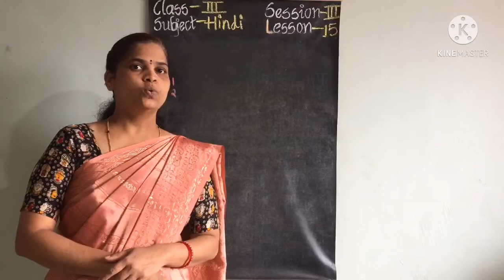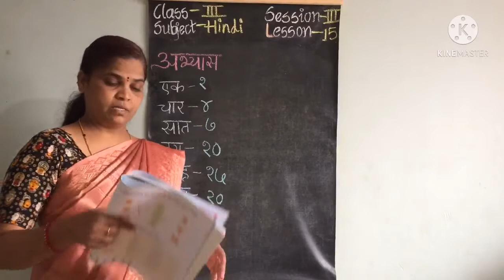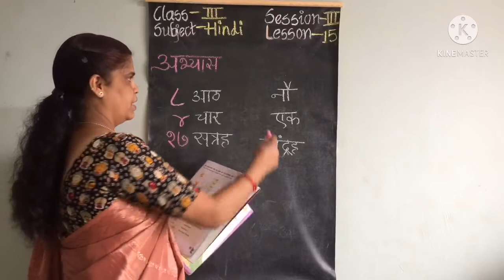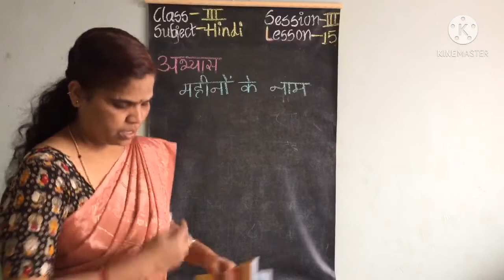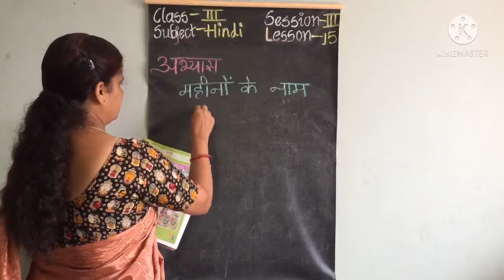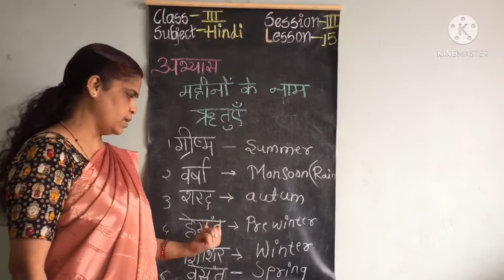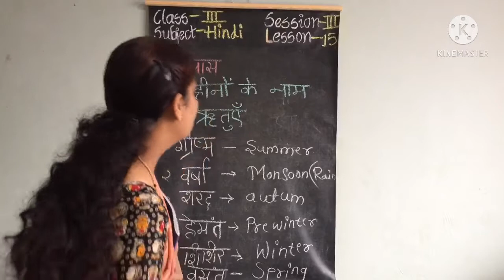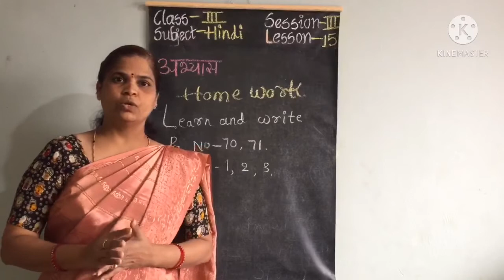Hindi 3rd std,chapter-15,session-3